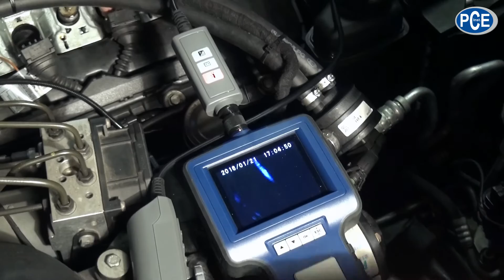Video-Endoskop PCE-VE 350N bei der Inspektion eines Motorzylinders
Marcus Hümmecke, Vertriebstechniker im Außendienst von PCE Instruments stellt die Inspektionskamera PCE-VE-350N vor.
Mehr zum PCE-VE 350N:
PCE Instruments bietet seit 1999 hochwertige Produkte auf den Gebieten der Mess-, Wäge-, Regel- und Labortechnik an. Qualifizierter Pre- und After-Sales-Service sowie Komplettlösungen im Bereich der Mess- und Prüftechnik runden das Sortiment ab.
Bei Fragen zu unseren Produkten und Serviceleistungen nehmen Sie Kontakt mit uns aus: